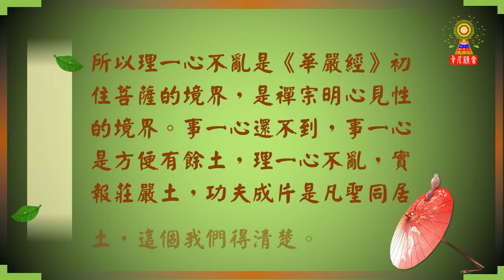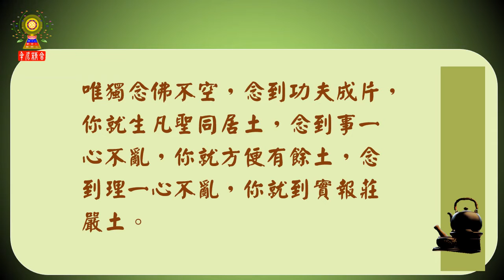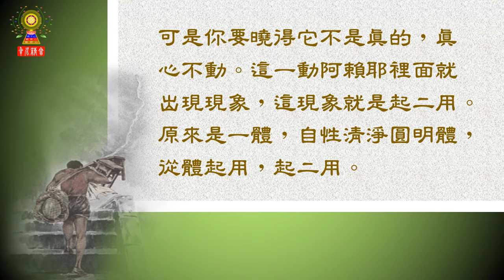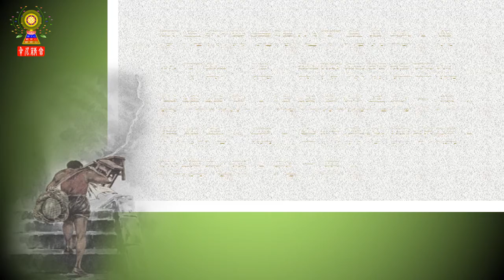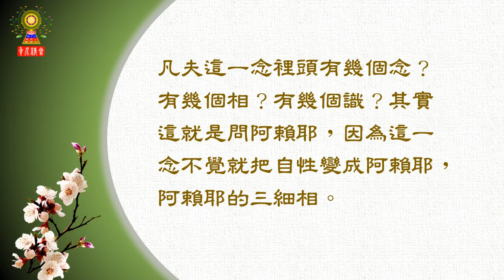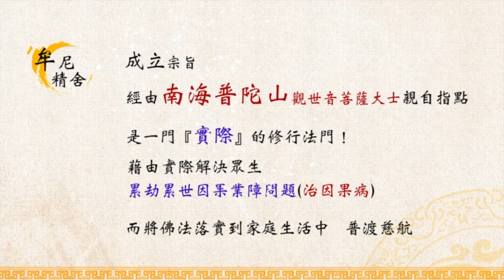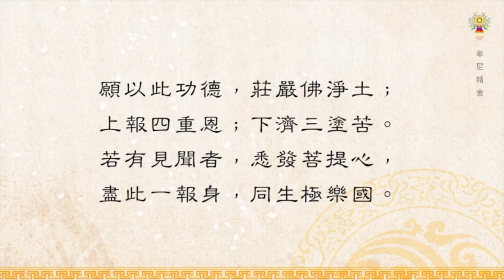淨空法師法語精華─一念不生＆凡夫成佛在理論上講一念之間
我們常講的一念不生，在《華嚴經》上常講的是不起心不動念，諸位想想，我們六根在六塵境界裡頭，不起心不動念，它還有始終嗎？沒有始終。起心動念就有始終，不起心不動念，始終就沒有了，始終是什麼？時間。所以無量劫可以濃縮在一念，一念可以展開為無量劫。時間不是真的，我們念佛念到理一心不亂，就有這個境界。所以理一心不亂是《華嚴經》初住菩薩的境界，是禪宗明心見性的境界。事一心還不到，事一心是方便有餘土，理一心不亂，實報莊嚴土，功夫成片是凡聖同居土，這個我們得清楚。清楚之後，人要奮發，要向上，在這一生當中，這是真的，其他全是假的，無論你搞什麼，到最後都落空，壽命終了的時候，一切都空。唯獨念佛不空，念到功夫成片，你就生凡聖同居土，念到事一心不亂，你就方便有餘土，念到理一心不亂，你就到實報莊嚴土。

修行觀念─凡夫成佛在理論上講一念之間

淨空法師開示：

怎麼現的？大乘教裡佛常講「一念不覺而有無明」，就是那一念不覺。這一念我們不懂，我們一念打個妄想；不是的，我們不知道那一念，它太微細了。這現代科學講振動，非常微細的振動，自性是不動的，突然有這振動，所以這振動不是真的，妄動，有這麼回事情。可是你要曉得它不是真的，真心不動。這一動阿賴耶裡面就出現現象，這現象就是起二用。原來是一體，自性清淨圓明體，從體起用，起二用。這一動沒有原因的，它不是真的，要有原因就變成真的了；沒有原因，就這一念。一念不動？就恢復正常了，恢復正常就是常寂光、就是自性。所以凡夫成佛在理論上講一念之間，這就是我們常講的起心動念，但是起心動念大家體會不到。彌勒菩薩所說的，釋迦牟尼佛問彌勒菩薩，他們這一問一答的時候，實際都是教我們的、讓我們聽。世尊問彌勒佛菩薩「心有所念」，就是我們現在講念頭，我們動一個念頭，佛說這一個念裡頭有幾個念組成這一個念，多少微細的念頭組成這一個。凡夫這一念裡頭有幾個念？有幾個相？有幾個識？其實這就是問阿賴耶，因為這一念不覺就把自性變成阿賴耶，阿賴耶的三細相。